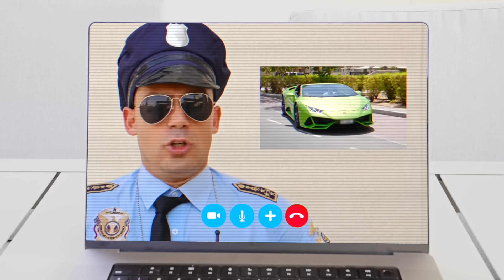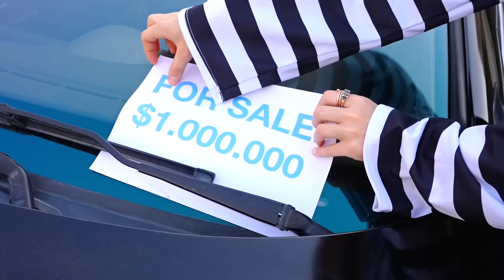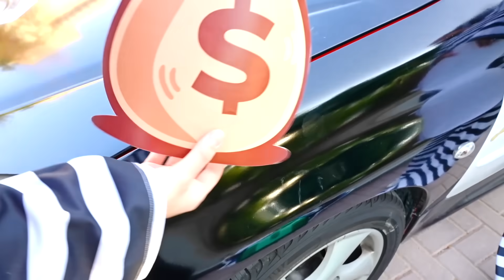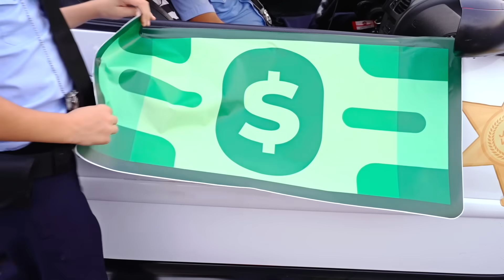Jason and Alex Mission with the Detective Car Story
Jason and Alex Mission with the Detective Car Story, enjoy!